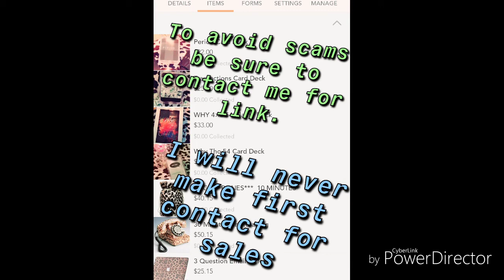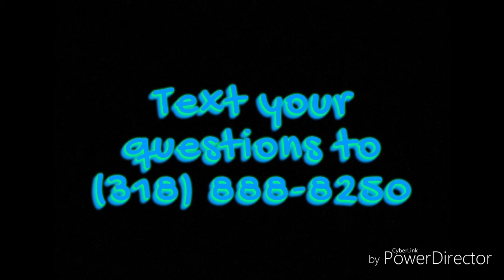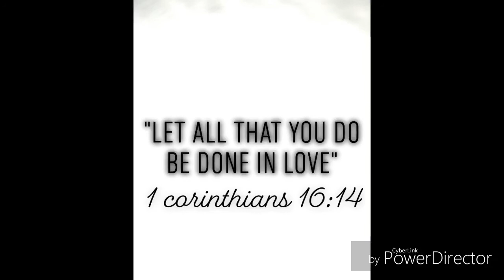Feedback Products paymentoptions BAGOFBONES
Just wanted to make a few things clear 🐆🗣🦴

LOVE YOU FRIEND 💅🏾